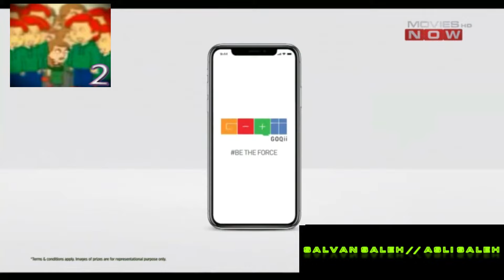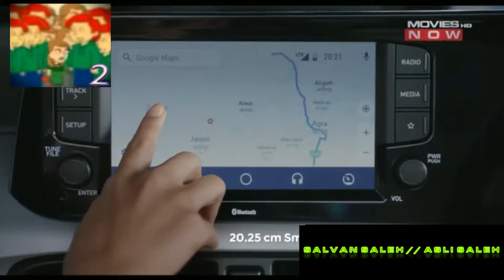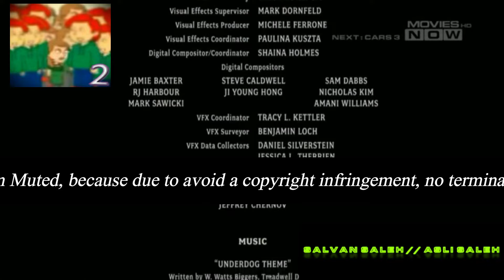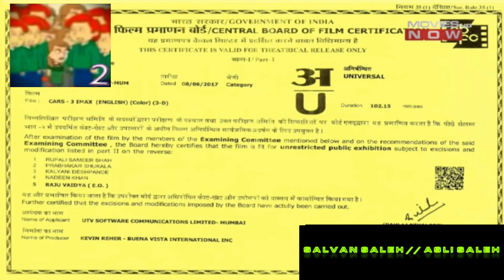Movies Now - Continuity (August 21st, 2019)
Movies Now is an Indian high-definition television channel featuring English (Hollywood) films. It was launched on 19 December 2010 with a picture quality of 1080i and 5.1 surround sound. The channel, owned by The Times Group.

In June 2016 Times Network decided to launch another channel called Movies Now 2, which later renamed as MNX.

In July 2017 Movies Now 2 was rechristened into MNX channel in Hollywood (English). It has exclusive content licensing from films produced or distributed by MGM and has content licensing from 20th Century Fox, Universal Studios Walt Disney Studios, Marvel Studios, Warner Bros and Paramount Pictures TM & © 2019 Movies Now. A Times Network Company. Movies Now are part of The Times Group.
Duration: 10:00 (10 Minutes [10 min])